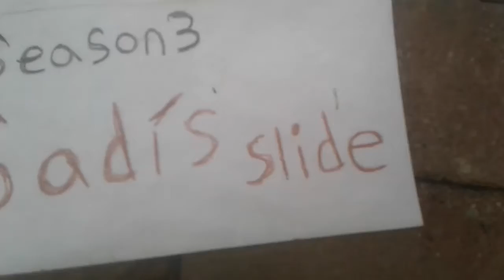Season3 GrpB Rnd5